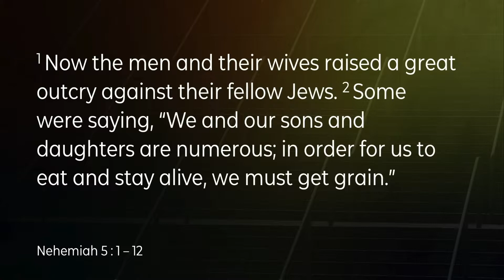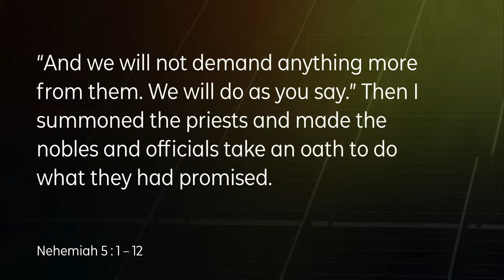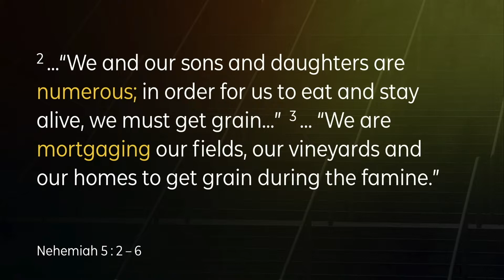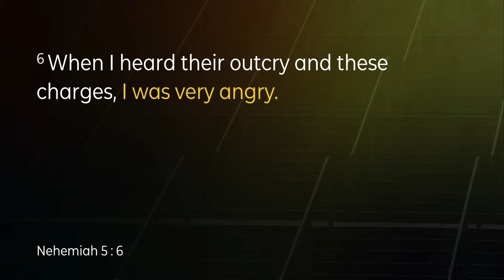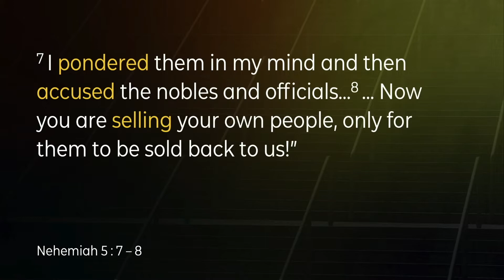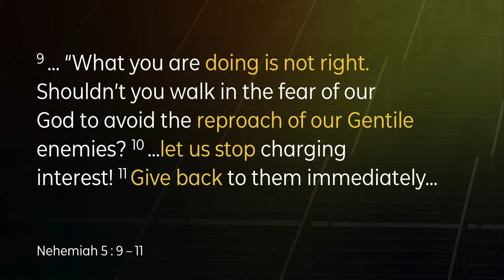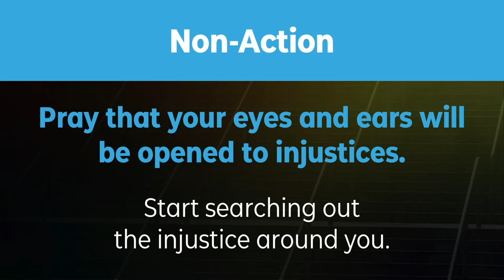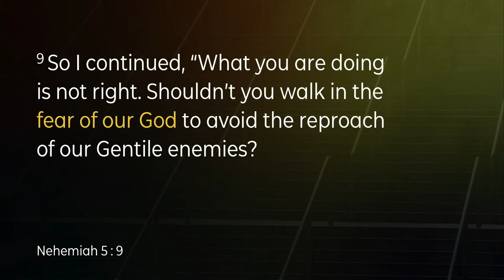Merciful - Seek and care for the under-resourced (Traditional)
Pastor Hanibal Rodriguez's sermon from the traditional service.